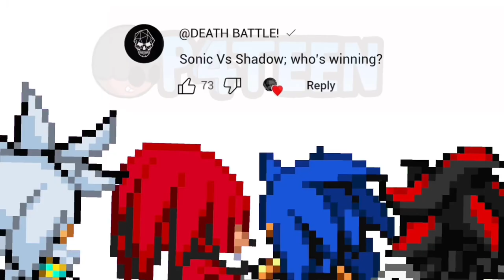Sonic Ai Meme Compilation (Sprite Animation)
0:00 intro
0:31 how to throw a punch
1:35 runnin
1:49 Cxmz Sonic (coryxkenshin )
2:11 Cxmz Sonic (silver the hedgehog)
2:27 Sonic x shadow generations (Cxmz)
3:15  Cxmz Sonic vs shadow
3:40 are you ok tails? (Game grumps)
3:57 hedgehog party
4:42 chao in space
5:09 Spider-Sonic (cxmz)
5:18 Sonic heros triple thief boost
5:41 Sonic rivals dialogue
6:52 mom look out the window
7:34 Sonic Movie 3
8:29 outro hydrocity zone (Jemma Heigis)